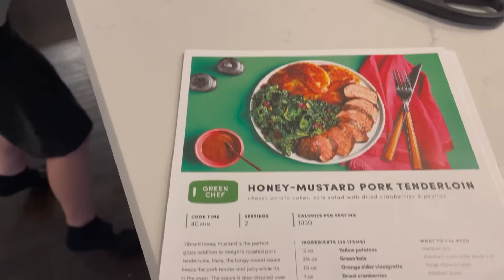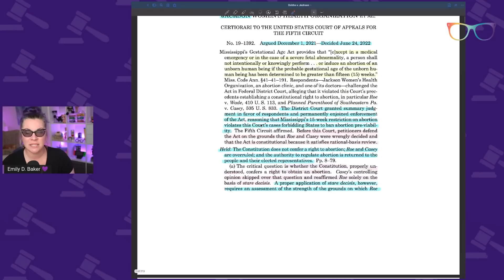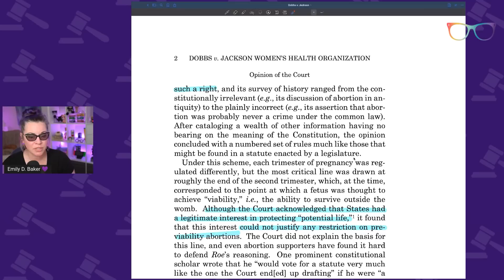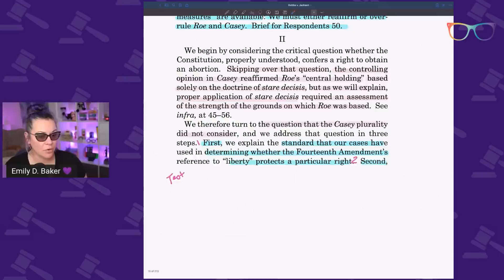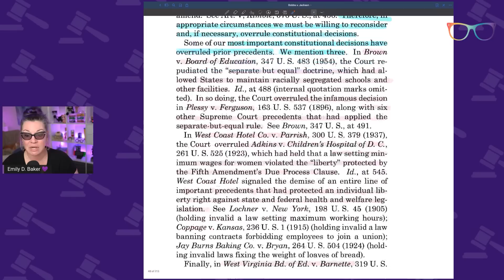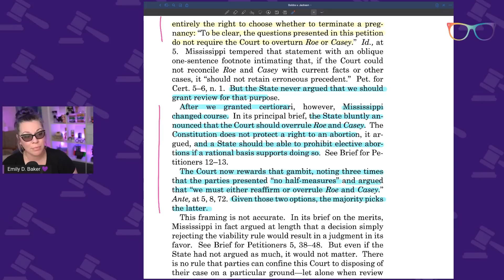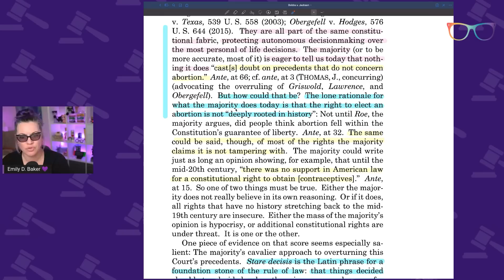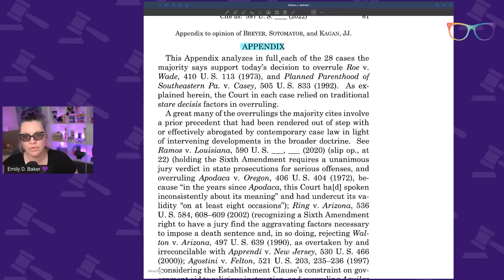Dobbs v. Jackson, the Supreme Court decision overturning Roe v. Wade | The Emily Show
Justice Alito, in delivering the majority opinion for the Supreme Court in Dobbs v. Jackson starts by acknowledging that “[a]bortion presents a profound moral issue on which Americans hold sharply conflicting views”. It is a topic on which discussions of disagreement are difficult to navigate making this case all the more challenging to discuss. On June 24, 2022, the Supreme Court overturned Roe v. Wade a 1974 Supreme Court case that extended constitutional protection to the right to an abortion through the due process clause of the 14th amendment. The Court stated in their holding that the “Constitution does not confer a right to abortion; Roe and Casey are overruled; the authority to regulate abortion is returned to the people and their elected representatives.” The ruling is over 200 pages and includes concurrences from Justices Thomas, Justice Kavanaugh, and Chief Justice Roberts. The Dissent is delivered by Justices Breyer, Sotomayor, and Kagan. In the Dissent they state “[f]or half a century, Roe v. Wade and Planned Parenthood v. Casey have protected the liberty and equality of women. Roe held, and Casey reaffirmed, that the Constitution safeguards a woman’s right to decide for herself whether to bear a child.”

This decision leaves entirely in the hands of the states the right to regulate or not, abortion. I hope that this episode breaks down this case in a way that makes it understandable and gives some insight into how I break down topics that are significantly charged.

Resources
Media Links
Dobbs v. Jackson
Roe v. Wade
Planned Parenthood v. Casey

The Docket
00:00 Welcome
02:18 Intro
02:48 Greenchef Ad Spot
04:45 Parsing Information
15:05 Supreme Court Opinion
01:01:20 The Dissent